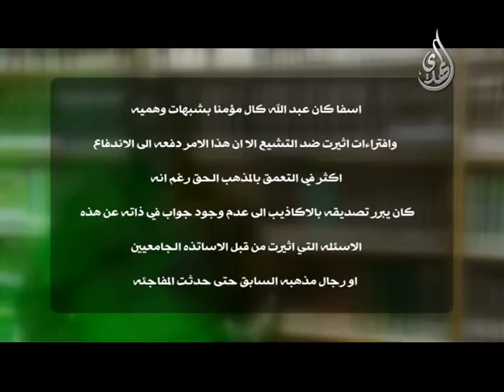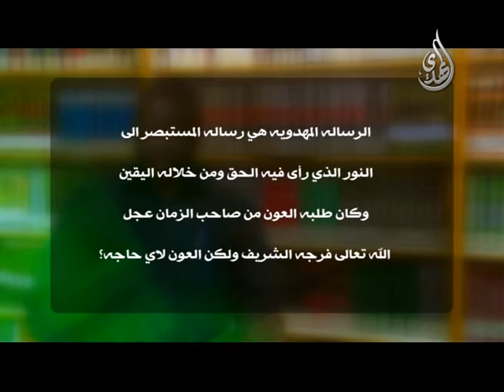نقطة - من قصص المستبصرين (4)